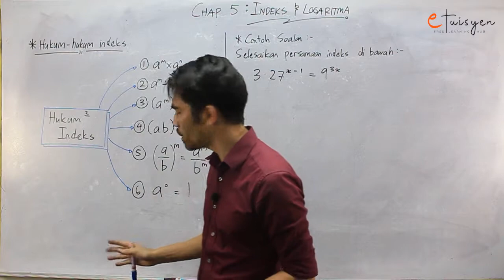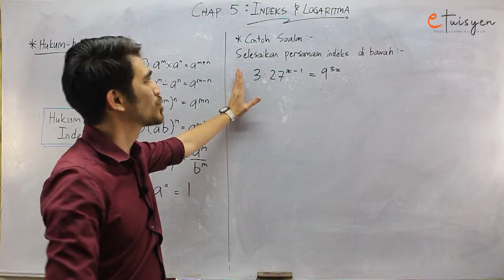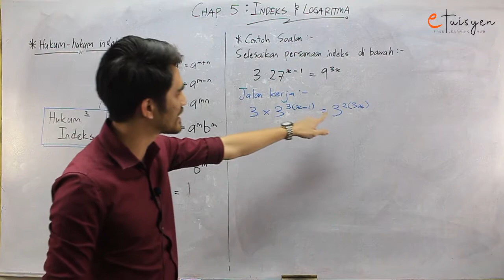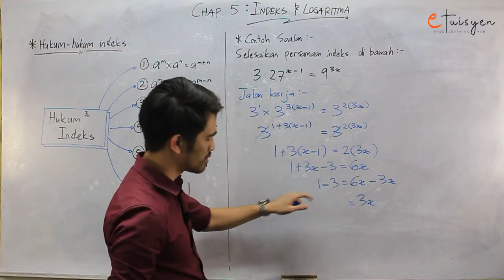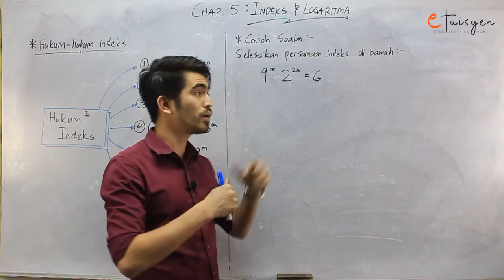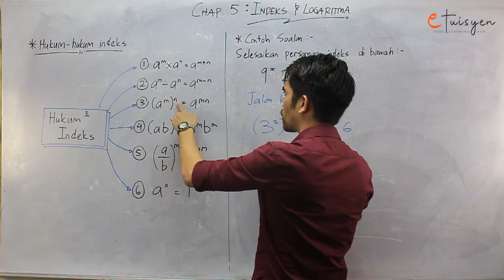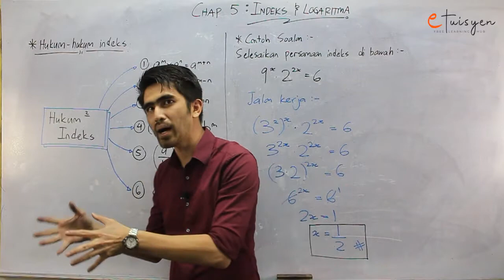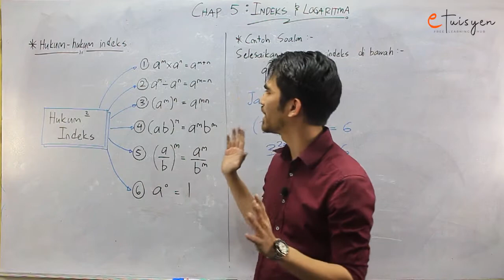SPM 2020 Add Math Indeks, Surd Dan Logaritma Hukum Indeks | Matematik Tambahan Tingkatan 4 Bab 4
TINGKATAN 4 MATEMATIK TAMBAHAN: Bab 4 - Indeks, Surd Dan Logaritma (Hukum Indeks)

Tingkatan/Darjah : Tingkatan 4
Bab: 4
Silibus: KBSM
Sub-Topic: Indeks, Surd Dan Logaritma (Hukum Indeks)
Tutor: Mr Ahmad